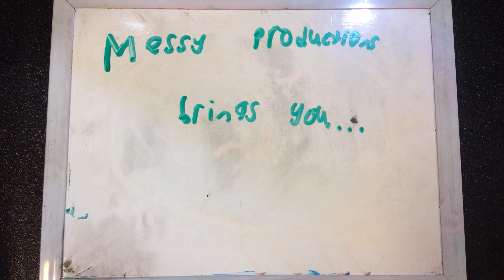Glenunga Hub 15th Nov 2018 By The Lake